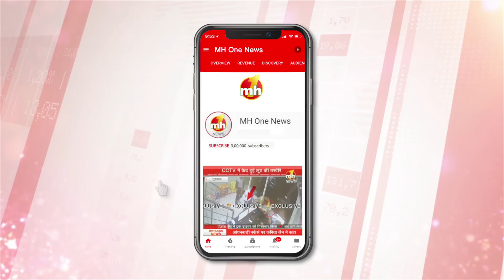Gujrat के राज्यपाल आचार्य देवव्रत से EXCLUSIVE बातचीत, जीरो बजट खेती से बदल रहा है किसानों का जीवन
Gujrat के राज्यपाल आचार्य देवव्रत से EXCLUSIVE बातचीत, जीरो बजट खेती से बदल रहा किसानों का जीवन